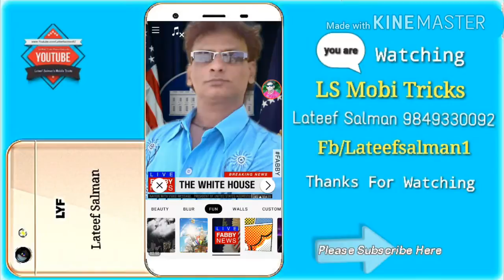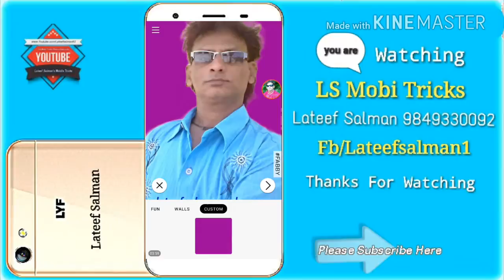How To Change Photo Background On Your Android Mobile Phone